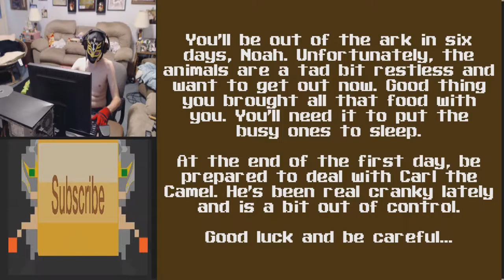(Kill All The Animals) What Da Fuck Friday Episode 4: Super Noha ark 3d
just wut? da? fook?

YouTube.Com Privacy

Play Again